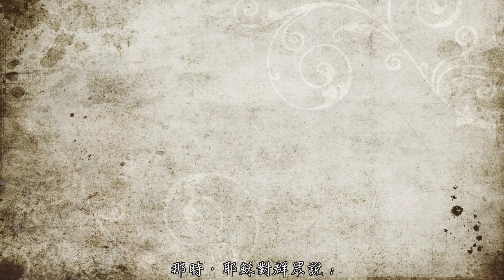將臨期第二週星期三〖瑪竇福音 11:28-30〗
瑪竇福音 11:28-30（你們凡勞苦和負重擔的，都到我跟前來。）

那時，耶穌對群眾說：「你們所有疲憊和背負重擔的人，到我這裡來吧！我將使你們安息。背起我的軛，跟我學吧！因為我的心良善謙卑，這樣，你們的心靈會找到安息。因為我的軛是容易背的，我的擔子是輕鬆的。」